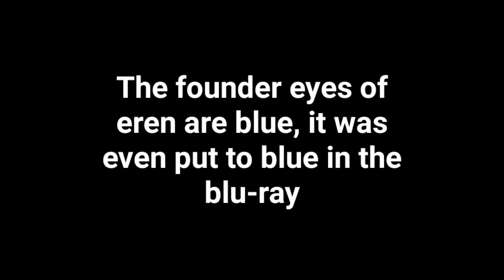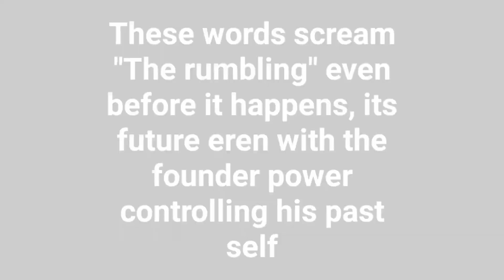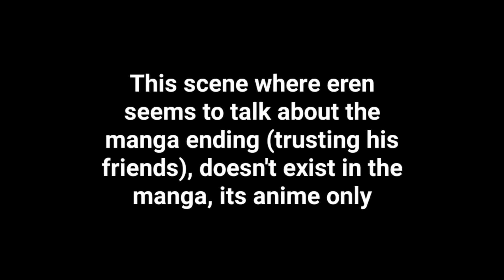Berserk eren founding titan | Attack On Titan Season 4 P3